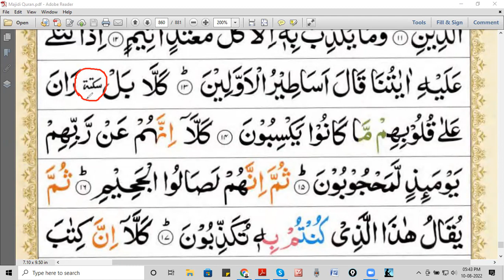Sakta Kya Hai?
AssalamuAlaikum,

What is Called Sakta?

Sakta Kise Kahte Hain?

 سکتہ کسے کہتے ہیں؟

Jazakallahukhairan.